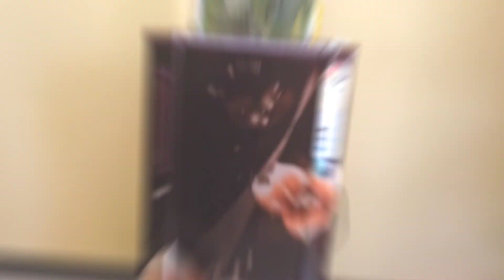Trip to Yelagiri |Budget Friendly Resort in Yelagiri |View Point|Road Trip to Yelagiri#yelagirihills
This video is about the road trip to yelagiri.In this video in detail, you can see the road trip to yelagiri, the viewpoint in yelagiri, and also the budget-friendly resort where do we stay.

Resort in Yelagiri

 JSP VILLA YELAGIRI

Next video will be posted soon